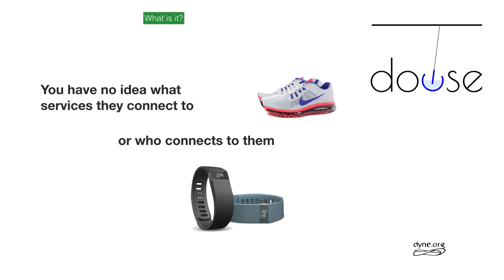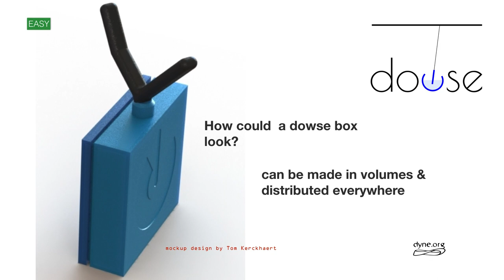Dowse Intro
A short slideshow to introduce the concept of Dowse as is going to be introduced to Dutch Design Week.